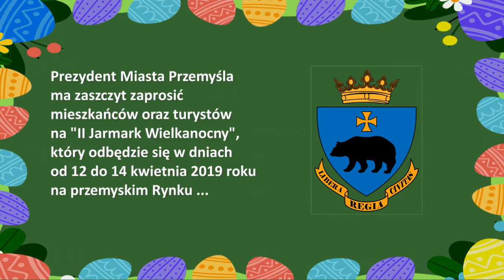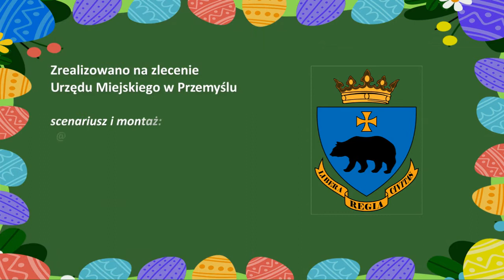II Jarmark Wielkanocny w Przemyślu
Zaproszenie do uczestnictwa w Grze Miejskiej (Wiosenne przebudzenie Niedźwiadka) w trakcie II Jarmarku Wielkanocnego na przemyskim Rynku. 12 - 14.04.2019 r.

* produkcja: @studio.jotbe